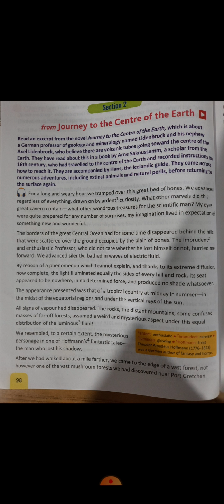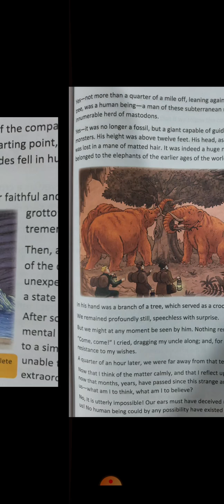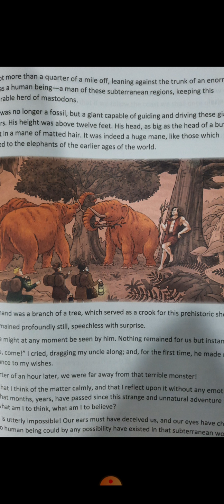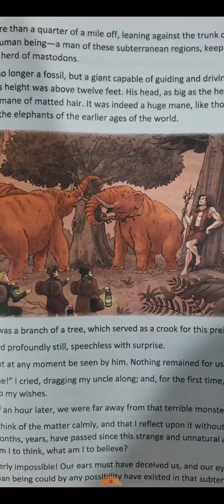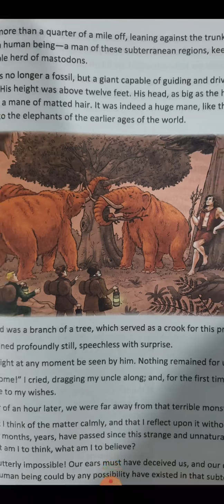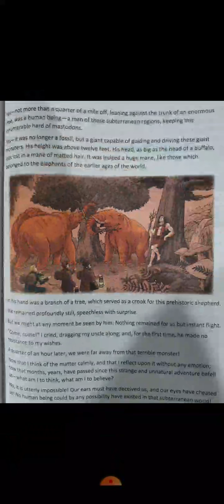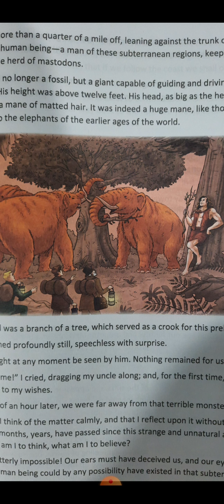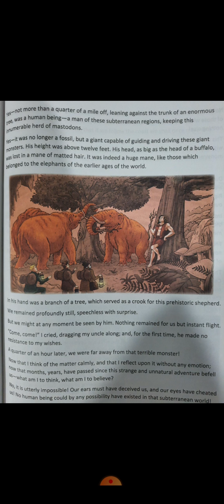Journey to the Centre of the Earth | Class 8 | Explanation| Exercises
Unit 4 Section 2
New Pathways
Grade 8
Written by Jules Gabriel Verne
Reference Book New Pathways

 Bishwanath Chakravorty: AC no.
IFSC CODE SBIN0002992
Reading 1
MCQ
Reading 1 (pages 106-107)
1.
a. i. his adventurmus temperament and desire to explore
b.  i. the gignatic elephants
c.  iv. They are excited.

2. The scene  is not gruesome because the explorers  had the appearance of a tropioal country at
midday  in summer. The glowing fluid gave off a brightness and left no shadows on the landscape.

3. The mastodons were gigantic elephants.
They tore down the branches and uprooted the trees  with their huge tusks. They swallowed the whole mass of branches and leaves. Their keeper was a human giant of twelve feet tall with head as big as a buffalo's and a mane like hair. He held a branch of a tree and looked calm and still.

4 Yes, I think the dagger was left on purpose by someone who wants others to discover this world and find their way through it.
A dagger could prove very useful in the journey.

5 The first terrain mentioned is the great cavern where the narrator walked on beds of bones. Bright light illuminated every inch and cranny of the place. Atter about a mile they came to the edge of a large forest. There they found huge palms and cone-bearing trees bound by creeping vines. However, this landscape lacked colour. It was a dull brown all over The third terrain the narrator passed through had a new type of soil with some known rocks.
Maintaining a direction became difficult as this coastal area had a uniform panorama and they could not decide which way they had to go.

6. I think the most important discovery in the story would be the existence of twelve-feet tall men. It would question the theory of
evolution and the origin ot mankind.

Reading 2 (page 107)
1. Examples of foreshadowing from the story  suddenly, I stopped short and restrained my uncle. The long, spreading light enabled me to see the smallest objects in the distant
copses. I thought I saw--no, I really did see with my own eyes-immense, gigantic animals moving about under the mighty trees.

2. The narrator is quite lost in the coast. All the rocks and landscape looked alike and they found it impossible to find their way out. A
careful examination of the creek made him believe that they had reached their starting point but to their dismay his uncle pointed
out that their previous footsteps could not be seen. They discovered the dagger then.
Reason and perseverance led them to a dark tunnel where they found the initials 'A.S'. carved on a granite slab.

3. The vegetation of the Tertiary period comprising huge palms and palmacites is accurately depicted. The herd of mastodons described here lived in the Miocene era in
the Quatemary period.

Vocabulary (pages 107-108)
1. d. mundane
2. b. judicious
3. d. lacklustre
4. c. replete
5. b. released
6. b. cramped
7. b. belief
8. d. apparently

the reference for our school children.

Unit 1 Section 1

Unit 1 Section 2

Somebody's Mother Explanation

Somebody's Mother Answers

Unit 2 Section 1

Unit 2 Section 2

Unit 2 Section 3

Pocahontas Answers

Unit 3 Section 2 Exercises

Unit 3 Section 3

Journey to the centre.